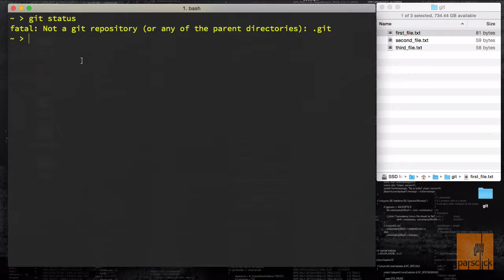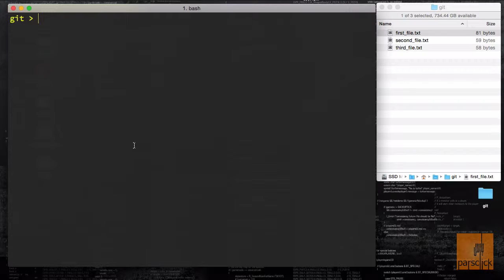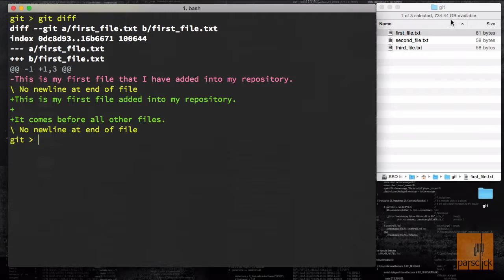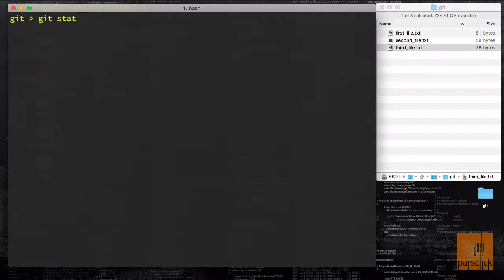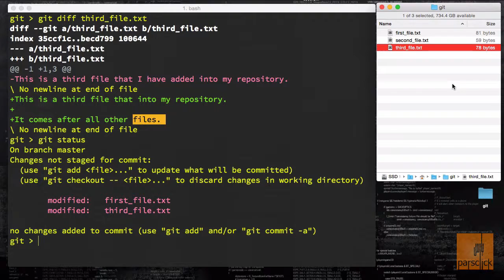۲۱- دیدن تغییرات در گیت